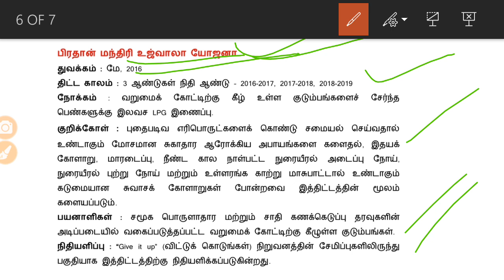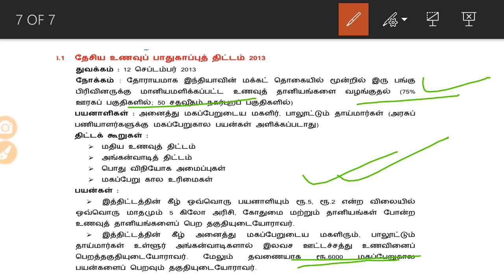மத்திய அரசின் முக்கிய யோஜனா திட்டங்கள் #10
🌹🌷LCM & HCF Easy Shortcut Methods🌷🌹